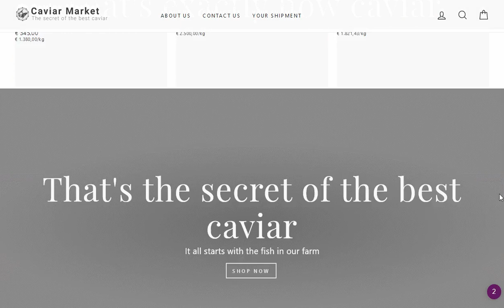Caviarmarket hemligheten med vår kaviar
A Swedish Shopify shop for Caviarmarket hemligheten med vår kaviar with specific kaviar product, collection & landing templates for exclusive food products.

En kaviar erfarenhet inte likt någon annan. En kaviar som är färsk och utan konserveringsmedel är alltid den bästa. Vår kaviar är av högsta kvalitet producerad med kärlek, kunskap och hantverk från generation till generation. Som kaviar ska smaka.